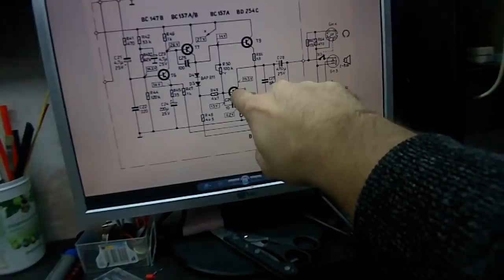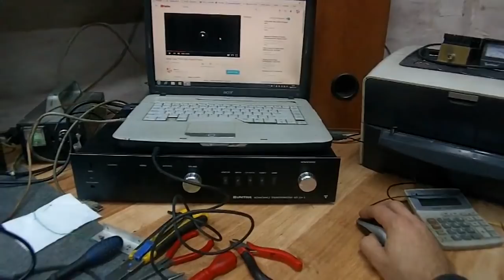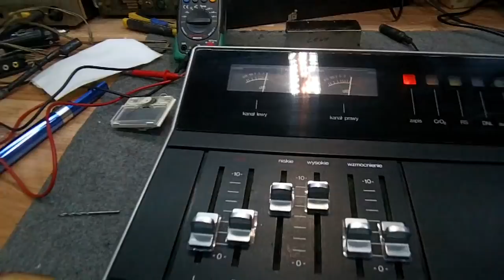Unitra finezja 3